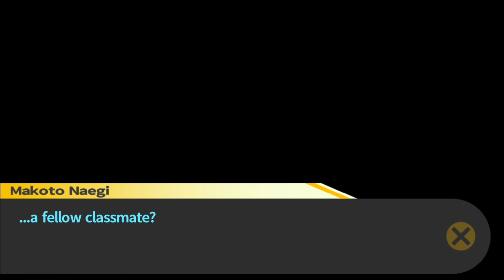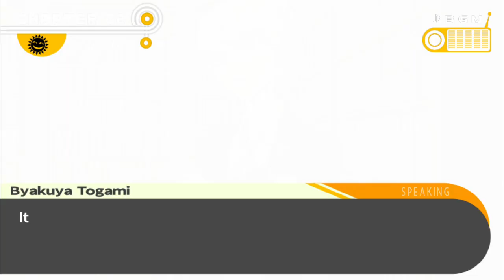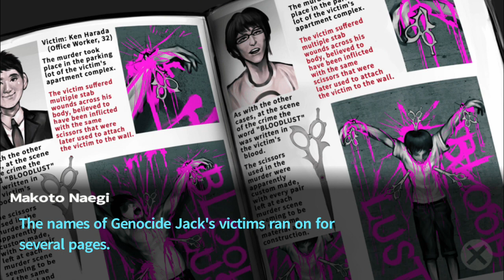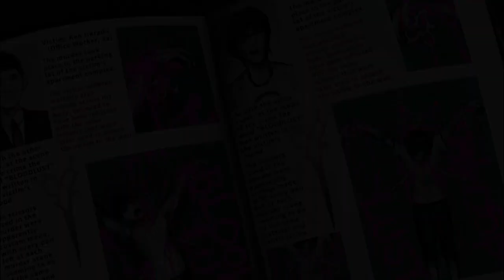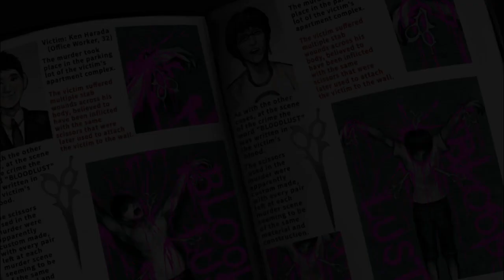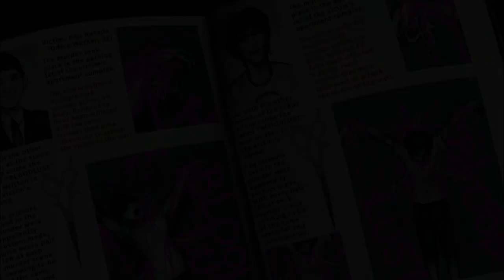Danganronpa 10 - Who was so cruel? [PS4]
Welcome to this Let's Play of Danganronpa: Trigger Happy Havoc. The school has provided everything for us to lead a long and fruitfull life, except a way out. Well, that last bit is not entirely true. If you want to get out you need to kill one of your fellow classmates and get away with it. Will we stoop so low or are we going to find a different escape? Let's find out shall we.

We found another one of our friends, which means that someone has become blackened. However she was displayed in a cruel manner so now we need to find out who Genocide Jack's true identity is.

Game: Danganronpa Trigger Happy Havoc (Reload)
Platform: Playstation 4 (original: Playstation Portable/Vita)
Publisher: NIS America
Developer: Spike Chunsoft
Release date: February 14th, 2014